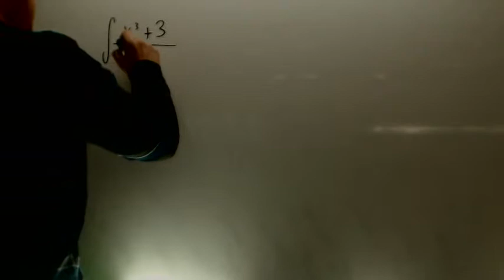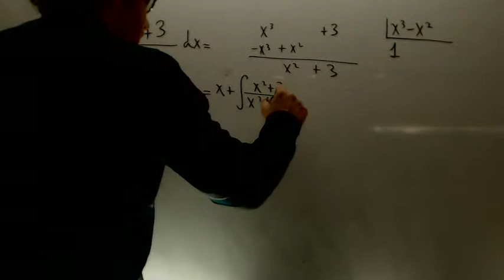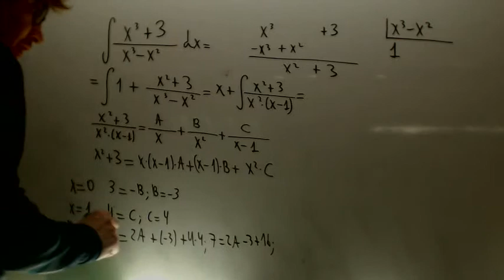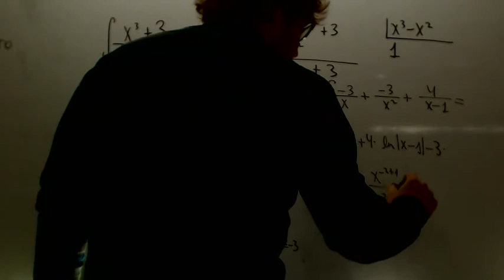Integral racional con raiz doble examen Matematicas 2 Bachillerato Academia Usero Estepona